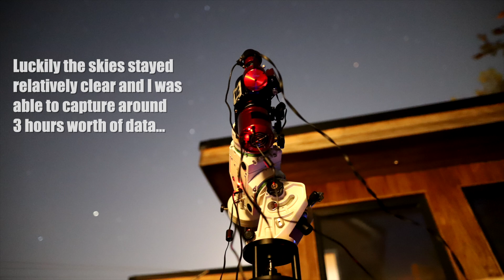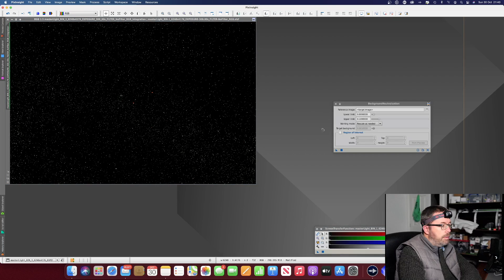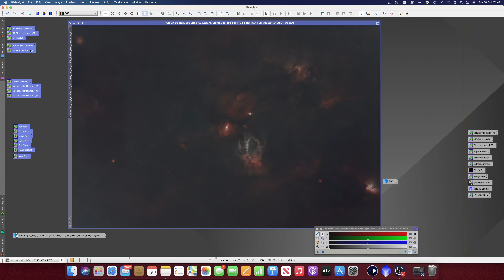HIGH SPEED Astrophotography at f2! 🔭📸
Join me for a night of Astrophotography from my backyard in Scotland, as I take my Samyang 135mm f2 lens and ZWO 2600MC Pro for a wide field spin around the constellations of Cepheus and Cassiopeia!